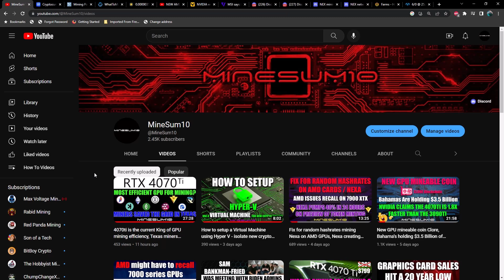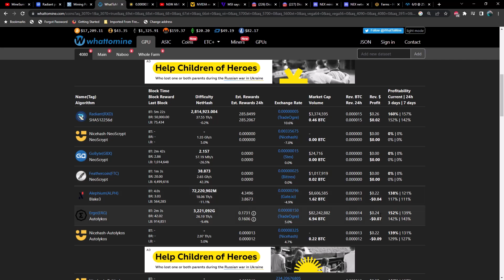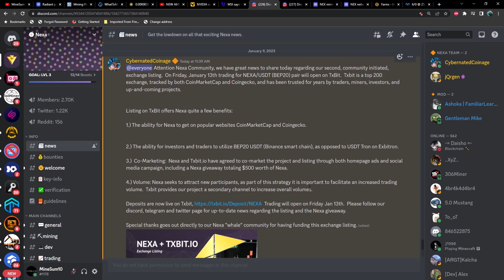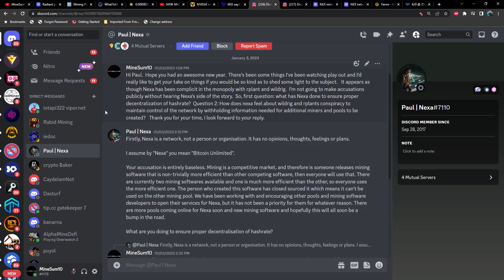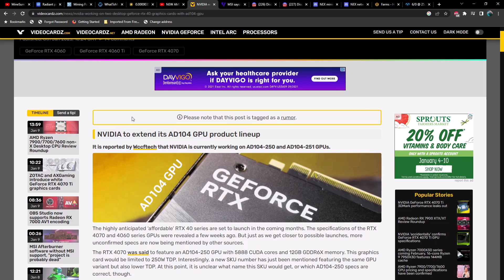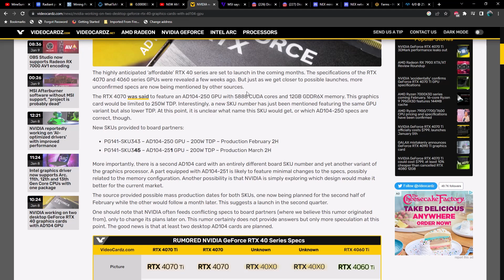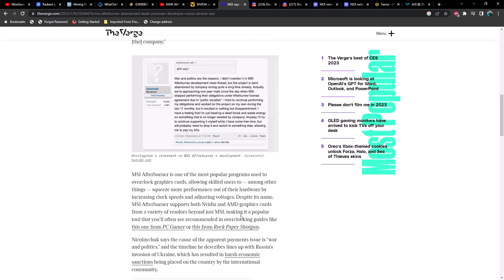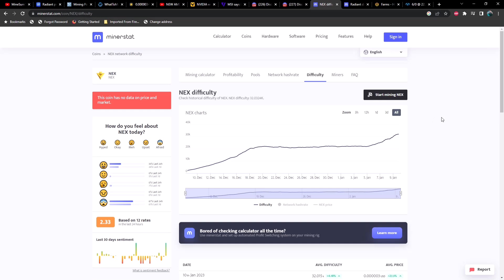Nvidia - two new GPU SKUs for the 4000 series, Nexa listing on a new exchange, MSI Afterburner done?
NVIDIA to extend its AD104 GPU product lineup -

MSI Afterburner could be in trouble as the politics play a roll

Nexa to get listed on TXbit.io on January 13th 2023

Nexa also to host an AMA - please submit your questions here in their Discord